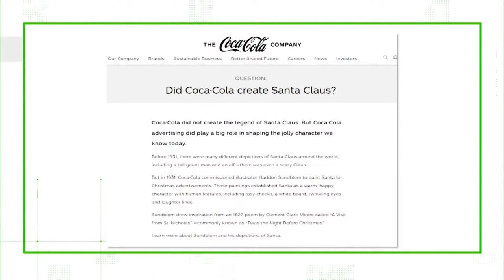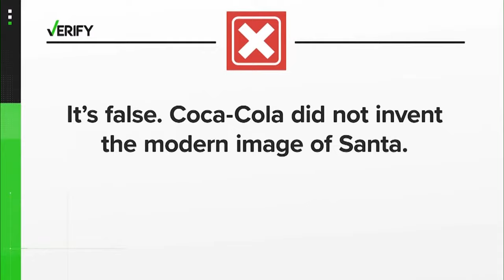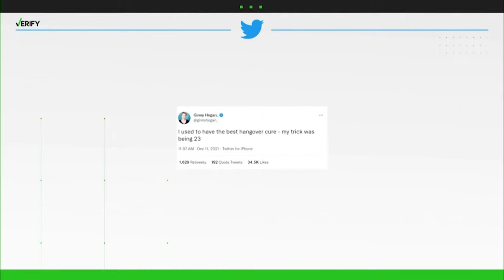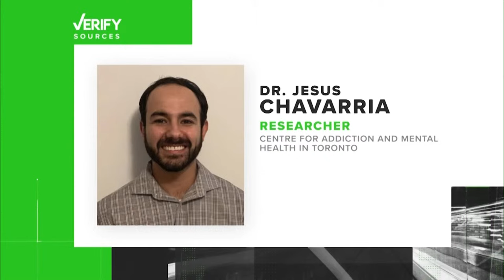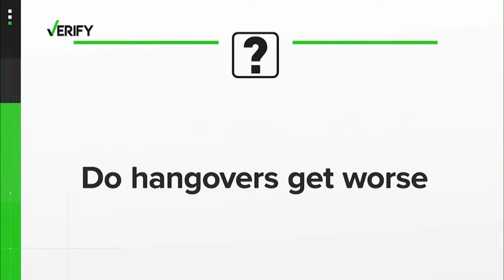Should Overweight Americans Be A Protected Class? - DBL | Dec. 11, 2023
12:30  p.m. - 1 p.m. ET
  2:00 p.m. - 6 p.m. ET
  7:30 p.m. - 8 p.m. ET

🔴 DailyBlastLive.com